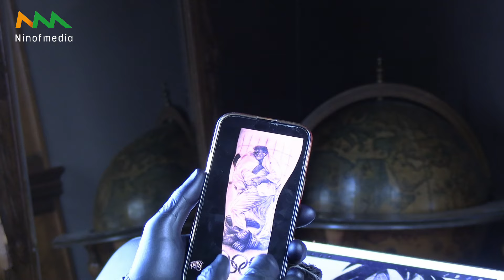Björn van B-Tattoos bezorgt olympiërs blijvende herinnering aan hun prestaties